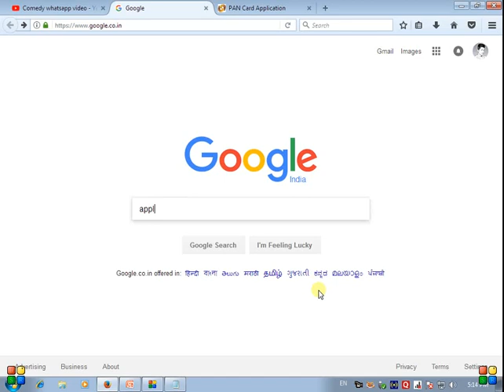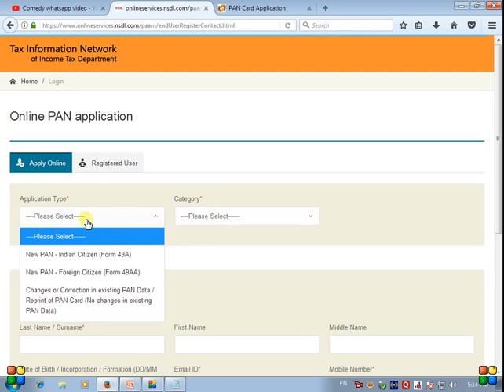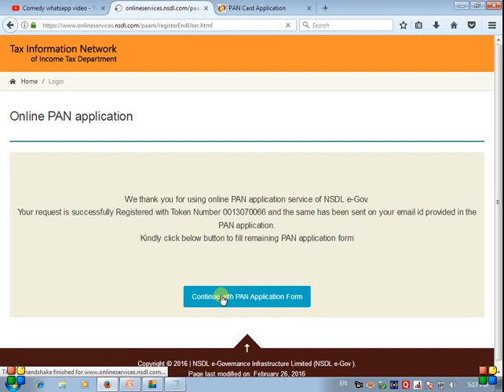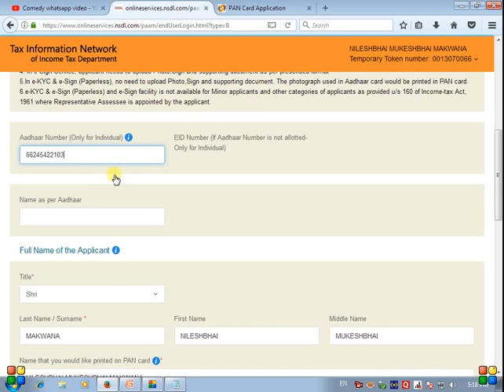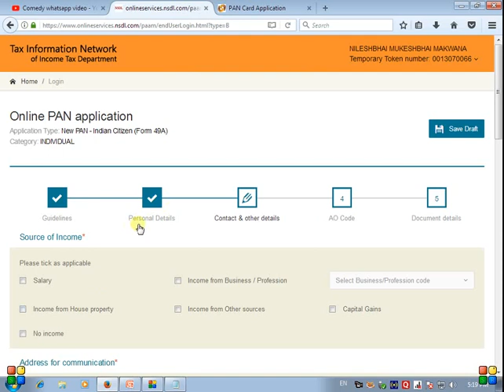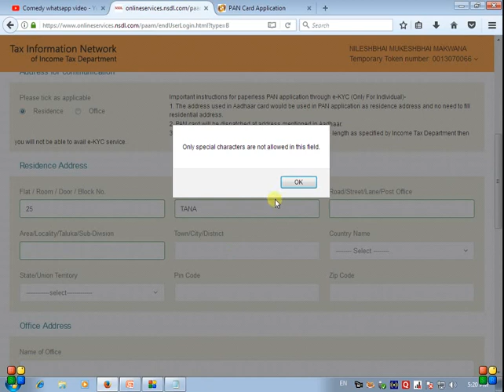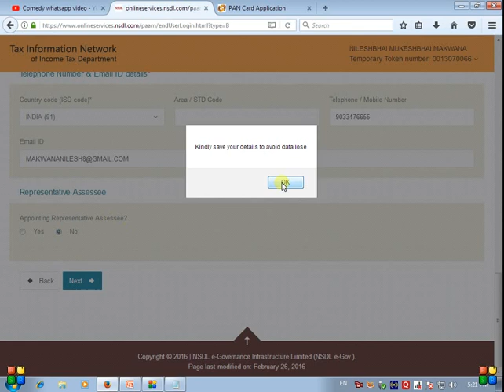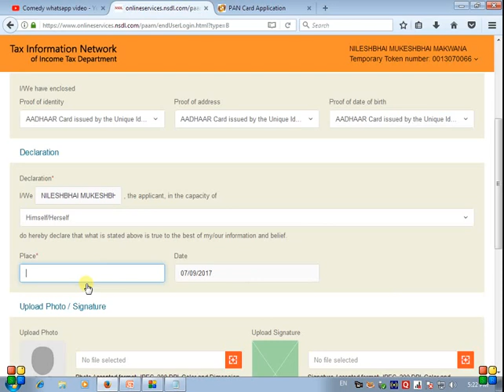Tow To Apply For Pan Card Online in India in hindi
Tow To Apply For Pan Card Online in India in hindi ll pan card online apply kaise kare [हिंदी-hindi]

अगर आप ने अभीतक पान कार्ड नहीं बनवाया तो जल्दीसे बनवले !
पान कार्ड का फॉर्म ऑनलाइन कैसे भरे!

how to apply pan card online in hindi

bhavnagar Edu.in